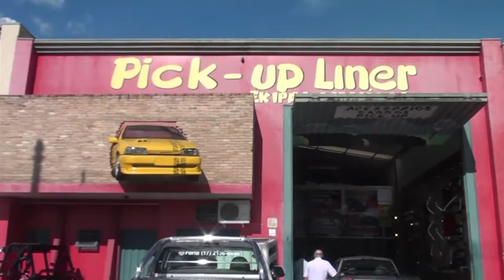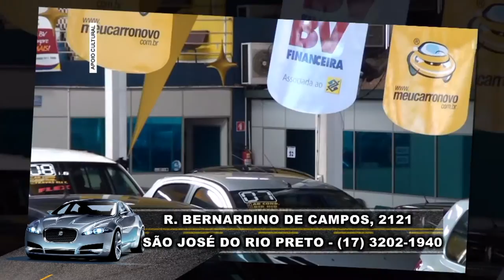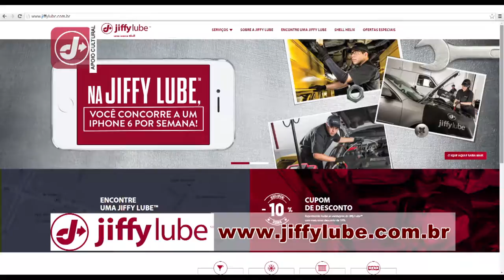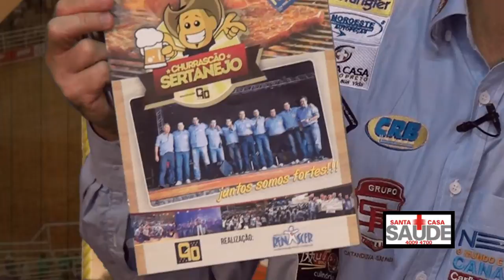ARENA CP - Felipe Leite e Hugo Resende, Andrea Fono, Marcos Bassi e Pedro Netto e Daniel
ARENA CP - 24/09/2015 - PROGRAMA INÉDITO
Alô amigos do programa Carlinhos Pinheiro.
Hoje, trazemos no programa Carlinhos Pinheiro, uma entrevista especial com o Cavaleiro das Américas FELIPE LEITE e o ex presidente da festa Barretos HUGO RESENDE. E nos estudios com Marcos Bassi, Andrea Fono, Pedro Netto e Daniel e Dalton da Pickup Liner. E veja os depoimentos de Jorge Moises e Andre Silva, falando da única revista do segmento sertanejo; a Revista Country Fever, O Programa esta imperdível!
Veja também também no finalzinho, Erros de Gravação!

Seguuuuura peão!